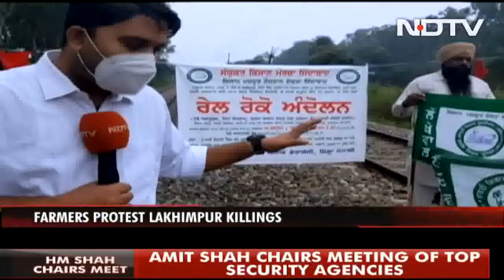Trains Hit In 'Rail Roko' Protest Against Minister Over Farmers' Killing | The News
Pressing for Union Minister Ajay Mishra's dismissal and arrest over Lakhimpur incident in Uttar Pradesh, in which his son has been arrested, the farmers' body has called for a six-hour long nationwide ''Rail roko'' agitation. The Samyukta Kisan Morcha, an umbrella body of farmers' unions, said it will hold a peaceful nationwide rail roko protest from 10 am to 4 pm for justice in Lakhimpur Kheri violence in Uttar Pradesh.